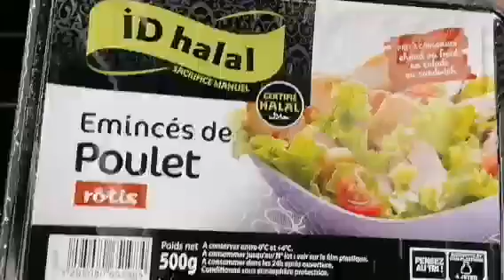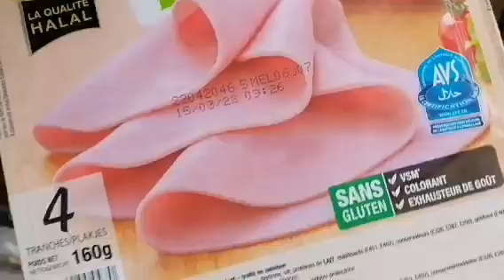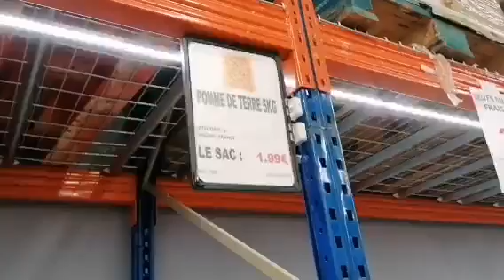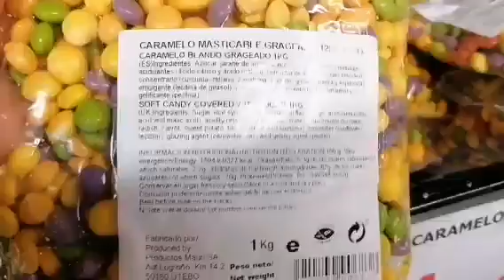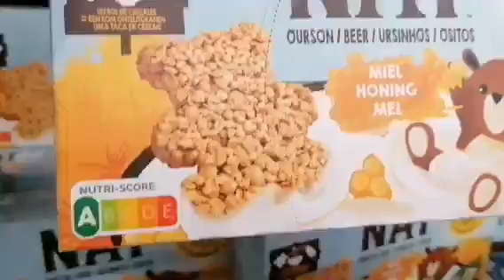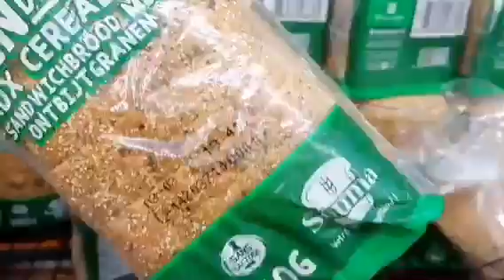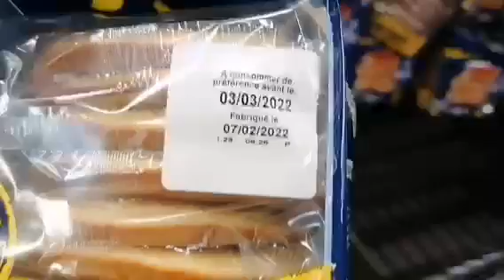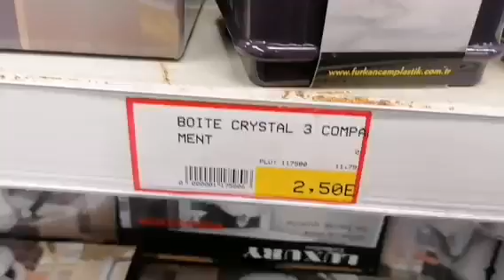Magasin H Market boucherie Halal متجر اللحوم حلال h market de la Croix Blanche saint-geneviève